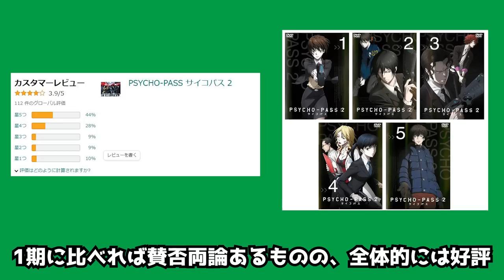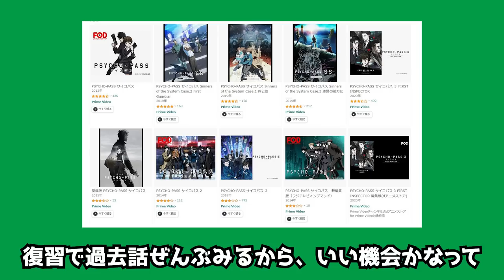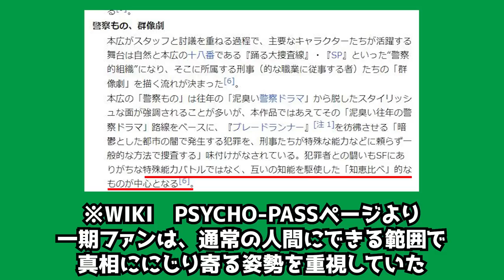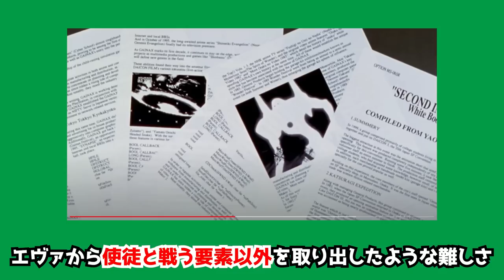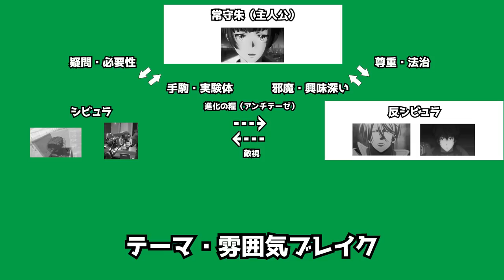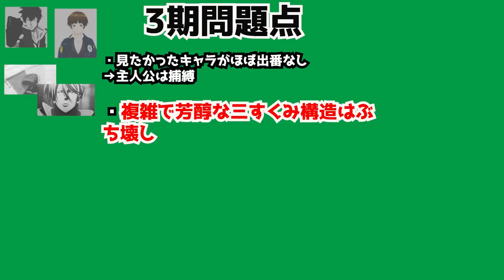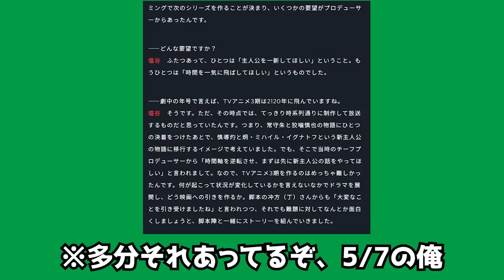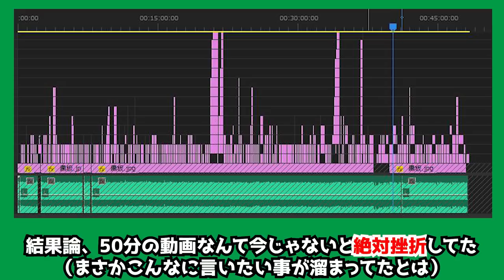【まるで罰ゲーム】二人に一人が低評価をつけるサイコパス3期がヤバすぎる！なぜ1期ファンは★1で「ひどい」と叫ぶのか？戦犯は誰？【PSYCHO-PASS3】【感想レビュー】【考察】【ネタバレ注意】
新作映画は面白いことを、心の底から願っています。

・花澤香菜さん『これが観たかったんだよ、私は……！』

●PSYCHO-PASS　1期（興味あったら見てみてね）

・その他シリーズ

・時系列、公開順解説（見る順番がわからなくなったときの参考にどうぞ）

※3期映画のアマプラはラストがちょっとカットされてるので注意
なんでかも動画で話したかったけど、主旨と違いすぎて断念…

●PSYCHO-PASS　3期

○アマゾンレビュー等

・3の全体評価

・別サイトアンケート　※時期によっても数字が大差ない

○3スタッフ一覧（プロデューサー陣にフジテレビありのソース）

●各種　塩谷直義監督インタビュー
・最新　2023.5.8

※本当は脚本家の虚淵さんとPSYCHO-PASSの関係にも触れたかったけど、
尺と話の構成の都合で断念。
（その辺触れると、1期と2期の比較の話が無限に増えて、動画の趣旨が初見さんにはイミフになりそうで……）

とりあえず、たまに言われる、「虚淵玄がPSYCHO-PASSに凄く怒っている」については、（おそらく）デマです。

――ただ、昔炎上した、SFファン、女性ファンに対する心無い発言に対して怒ったのは事実です。
気になる方はご自身でお調べください。

石渡（いしわた）さん、名前を読み間違い、大変失礼しました。

●約束のネバーランドのやばい話

●PSYCHO-PASS　OP・ED

●BD、DVD（動画内で映したもののみ）

●引用・参考記事、図、動画

・リボーンBlu-ray BOX 2

・ノイタミナ　クロニクル

・ストーリーの三大要素（一部　図を便宜上改変）

●その他、引用画像
・NARUTO(c)岸本 斉史
・けものフレンズ2(c)トマソン
・進撃の巨人(c)諫山創
・ONE PIECE(c)尾田栄一郎
・鬼滅の刃(c)吾峠呼世晴/ ufotable
・遊☆戯☆王デュエルモンスターズGX/ZEXAL(c)高橋和希/ぎゃろっぷ
・タコピーの原罪(c)タイザン5
・ヴァイスシュヴァルツ(c)ブシロード
・名探偵コナン(c)青山剛昌/トムス・エンタテインメント
・ドラゴンボール（Z）(c)鳥山明/東映動画
・キャプテン(c)ちばあきお
・機動戦士ガンダム/水星の魔女/機動武闘伝Gガンダム(c)富野喜幸/（日本）サンライズ
・ジョジョの奇妙な冒険(c)荒木飛呂彦/ david production
・DEATH NOTE(c)大場つぐみ/小畑健
・風の大地(c)坂田信弘/かざま鋭二
・俺の妹がこんなに可愛い訳がない(c)伏見つかさ/かんざきひろ/AIC Build
・五等分の花嫁(c)春場ねぎ/手塚プロダクション/バイブリーアニメーションスタジオ
・ポプテピピック(c)大川ぶくぶ/キングレコード
・化物語(c)西尾維新/シャフト
・ダンダダン（C）龍幸伸

・動画内容制作：ロイド
・編集協力：A,O